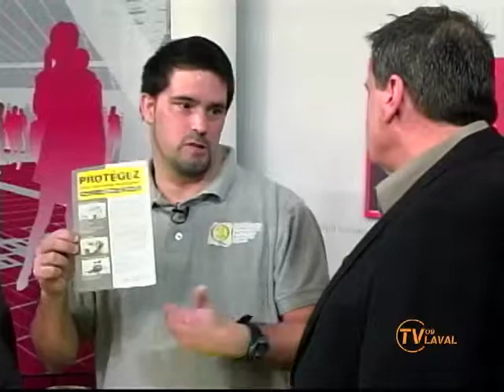Laval & Cie, l'Association des travailleurs en signalisation routière du Québec (ATSRQ) - TVRL-H14